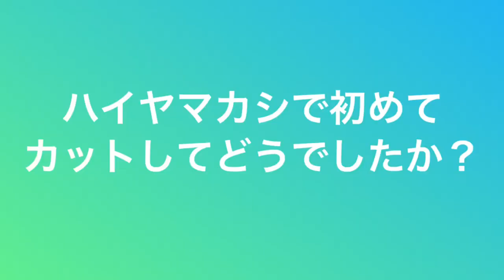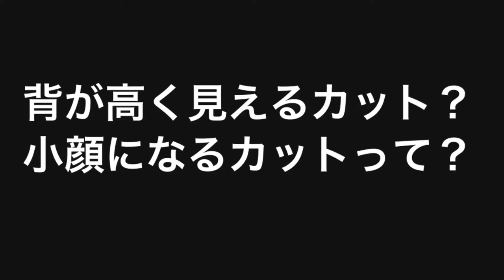【美容室でズバリ聞いてみた】ヘアカットした感想を聞いた結果？口コミ美容室札幌